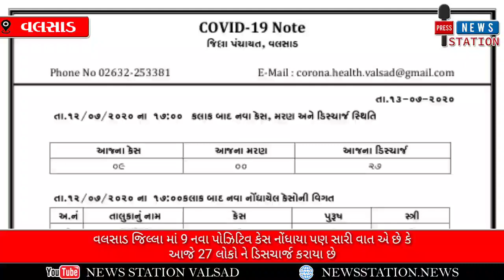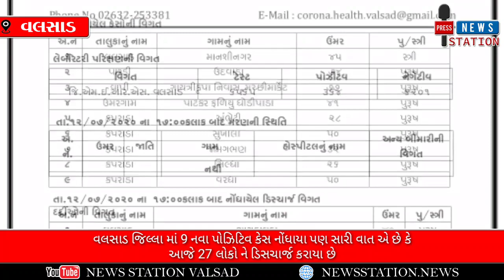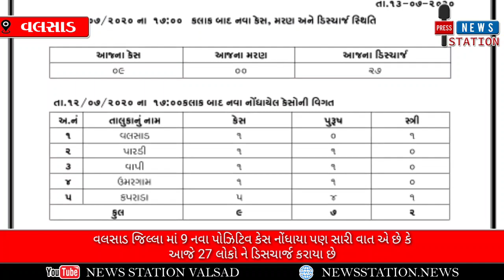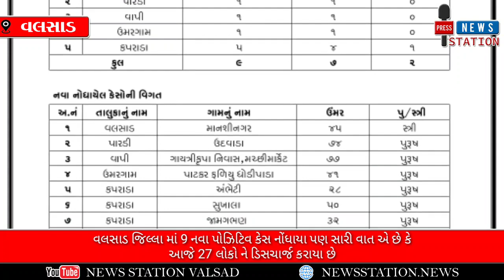VALSAD_વલસાડ જિલ્લા માં 9 નવા પોઝિટિવ કેસ નોંધાયા પણ સારી વાત એ છે કે આજે 27 લોકો ને ડિસચાર્જ કરાયા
VALSAD CORONA UPDATE_વલસાડ જિલ્લા માં 9 નવા પોઝિટિવ કેસ નોંધાયા પણ સારી વાત એ છે કે આજે 27 લોકો ને ડિસચાર્જ કરાયા છે